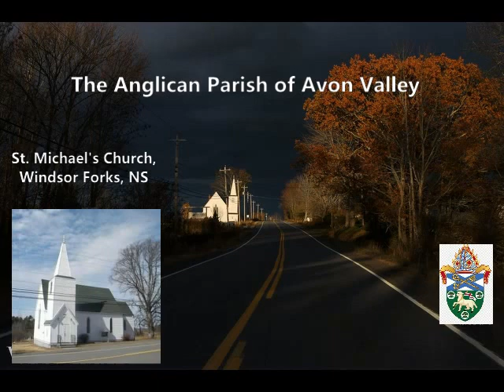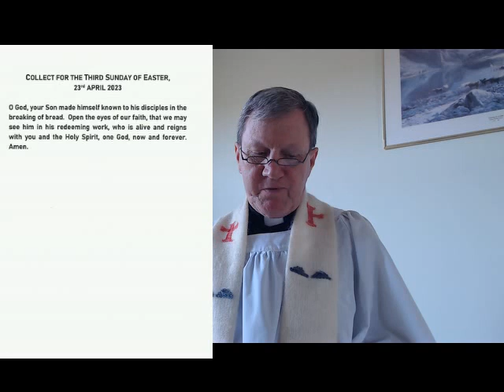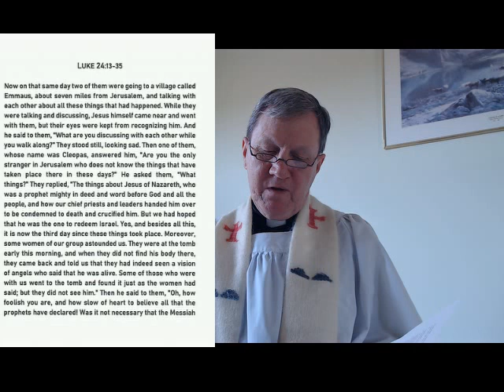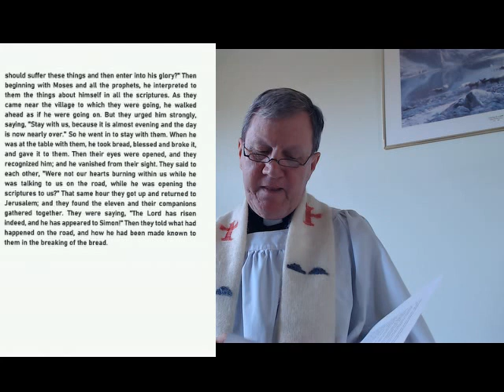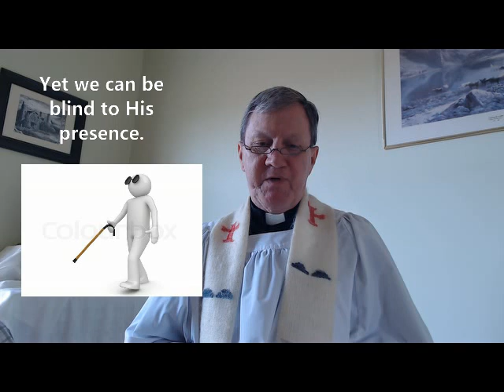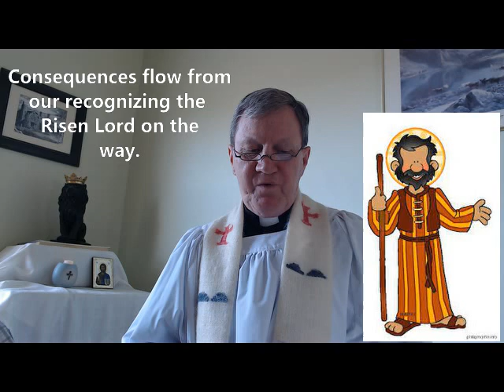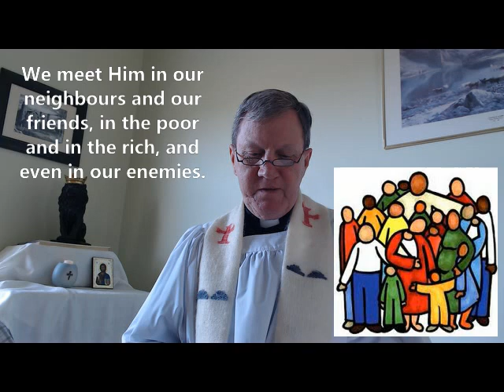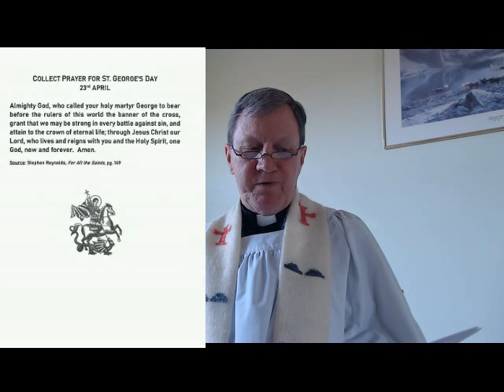The Third Sunday of Easter 2023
Archdeacon Tom Henderson offers prayer, reading and reflection for the Anglican Parish of Avon Valley on the Third Sunday of Easter, 23 April 2023.